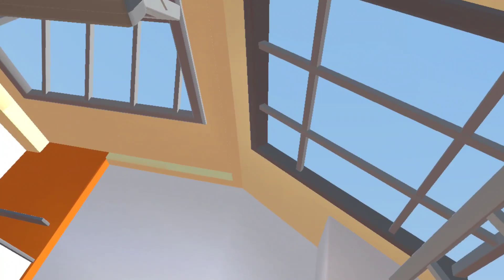Oggie opening a 4 star box